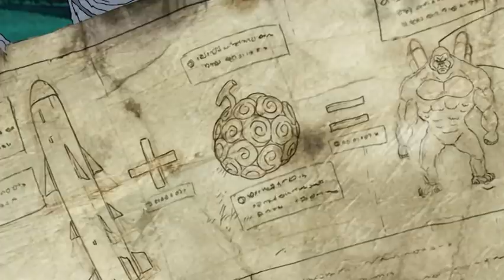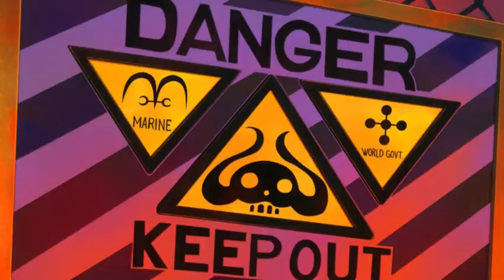Awakening Gomu Gomu No Mi Lebih Mengerikan Dari Gear 5!! Alasan Im Sama Takut Dengan Buah Iblis ini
video ini berisi teori tentang Awakening Gomu Gomu No Mi Lebih Mengerikan Dibanding Gear 5!! Alasan Im Sama Takut Dengan Buah Iblis ini

"Shambles"